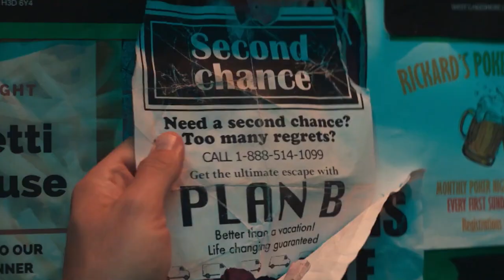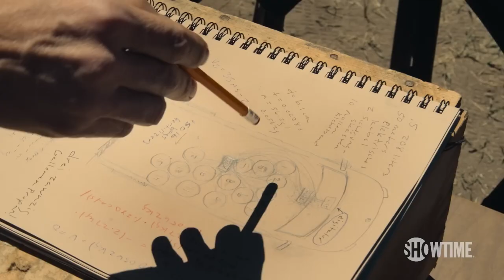This Is The Cast Of Suits Today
They wore suits and brought lawsuits – what's not to love? "Suits" may have been off the air for a few years, but the ensemble cast is getting a surge of recognition thanks to streaming. The show may be over, but these talented actors are still out there doing what suits them best.

Gabriel Macht | 0:00
Patrick J. Adams | 2:00
Meghan Markle | 2:54
Sarah Rafferty | 4:04
Rick Hoffman | 5:24
Gina Torres | 6:24
Amanda Schull | 7:13
Wendell Pierce | 8:18
Dulé Hill | 9:03
Rachael Harris | 10:06
Katherine Heigl | 11:03
Neal McDonough | 11:51
David Costabile | 12:42

Voiceover By: Alllie James